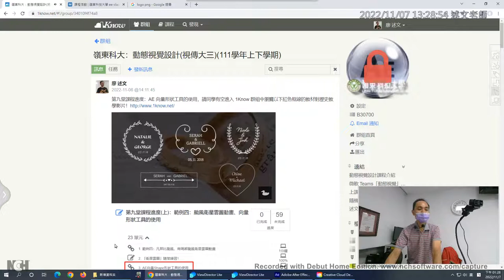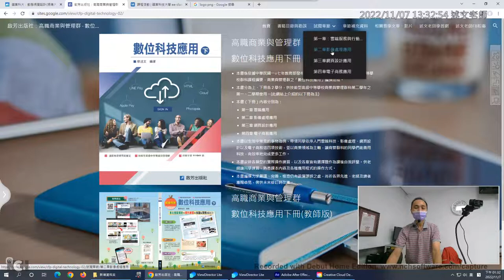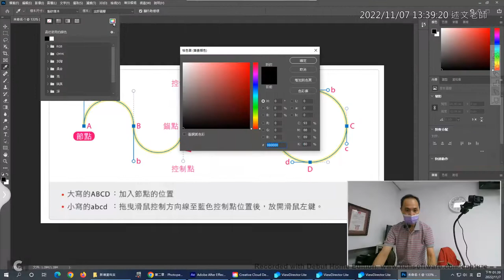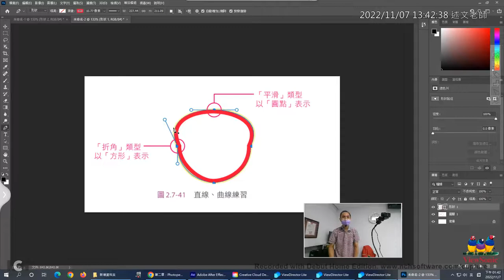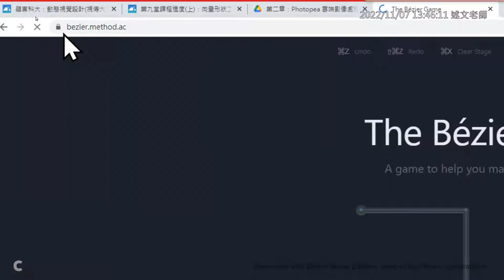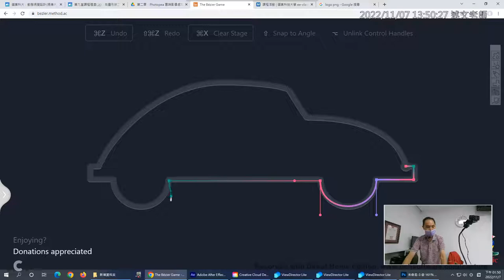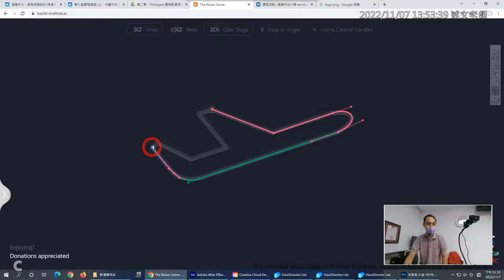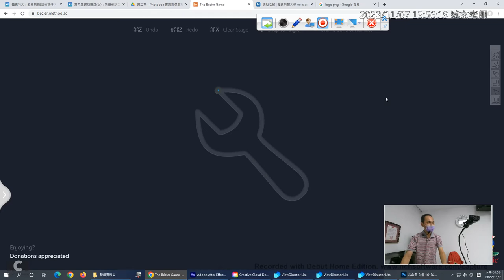02：AE 向量工具介紹與Photoshop貝茲曲線練習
嶺東AE(大三)：第九堂(20221107)：AE向量工具的使用(1)